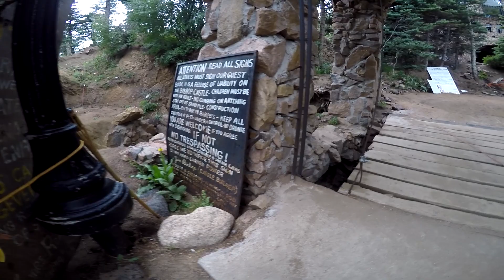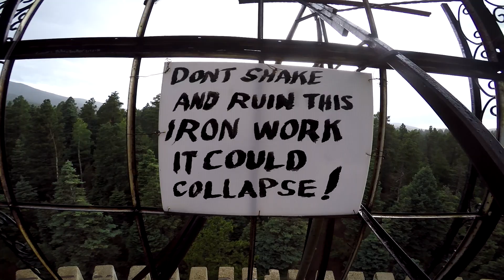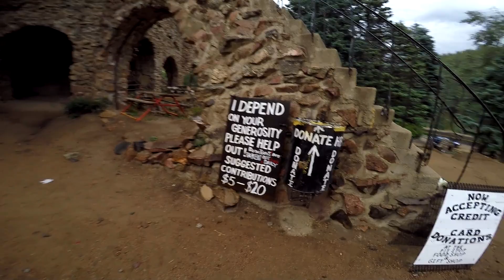Walking Bishop Castle with a GoPro in Rye, Colorado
It was amazing to see how much time and effort was put into the construction of Bishop Castle in Rye Colorado. This castle of stone, steel and concrete was impressive.